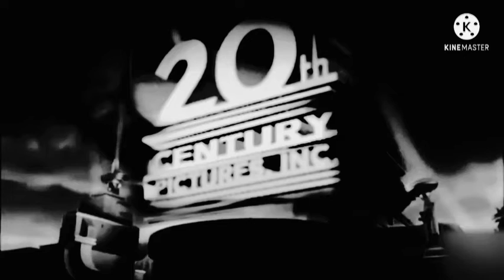20th Century Pictures Inc Logo (2009) Style